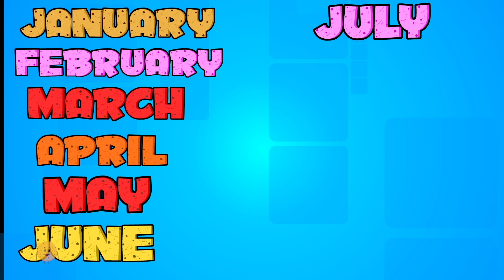Wheels On The Bus + More Kids Songs and Rhymes by Hello Cookies